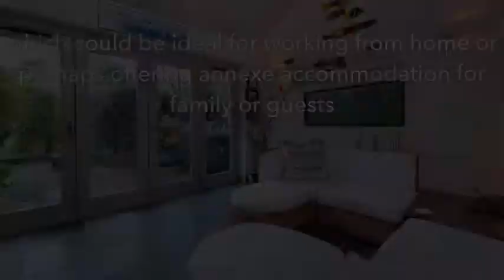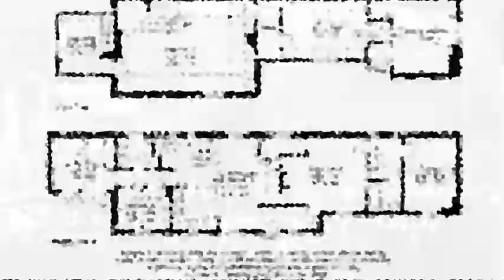Quintessential ‘chocolate box’ English country cottage - Epc exempt